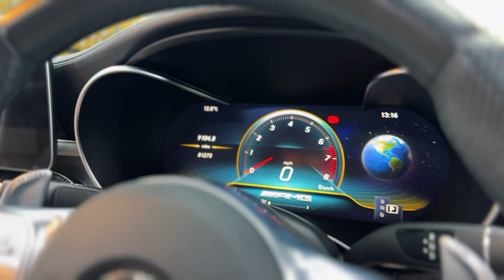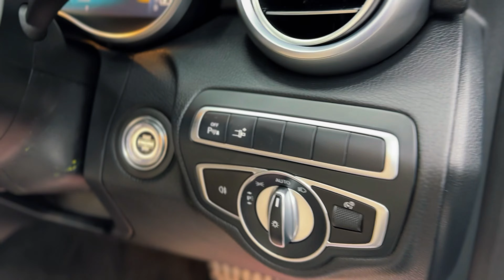STUNNING MERCEDES C43 AMG PREMIUM PLUS